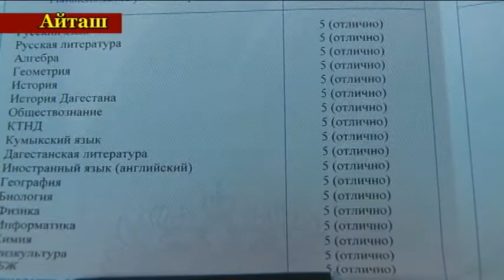Вручение аттестатов в Аксаевской СОШ №2